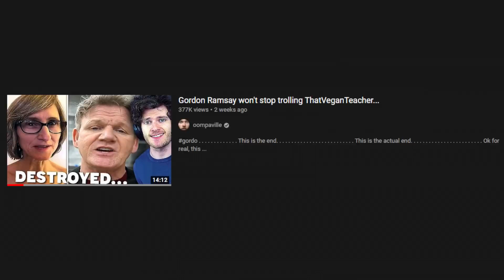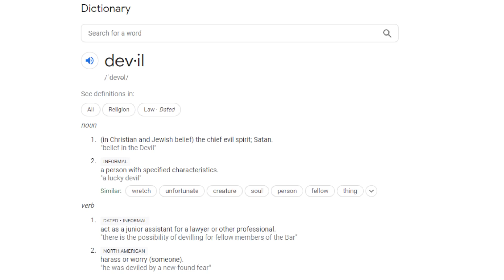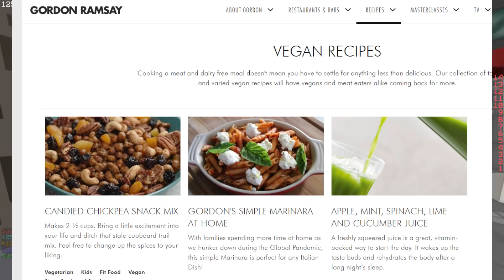That Vegan Teacher Keeps Getting Trolled By Gordon Ramsay..